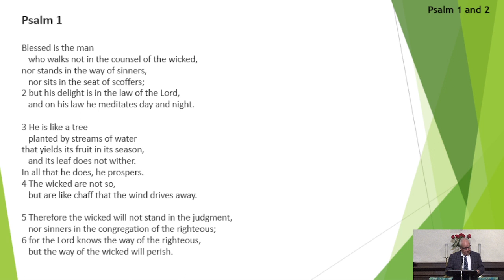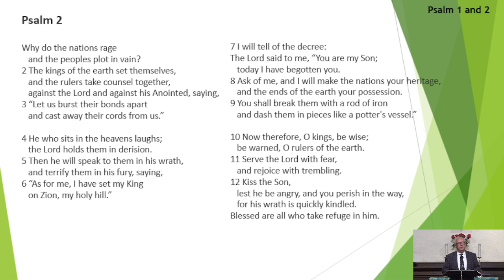6/18/23 “Which is the Surest Path to God: Study or Prayer” Psalm 1&2 - Dr. Bryan Estelle